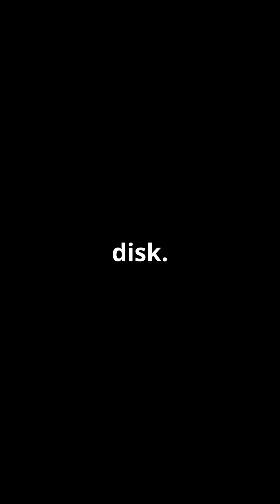The Forgotten Giant: Floppy Disk's Legacy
Discover the fascinating legacy of the floppy disk in this captivating YouTube Shorts video, "The Forgotten Giant: Floppy Disk's Legacy." Dive into how this once-ubiquitous storage medium revolutionized computing, ushering in a new era of data sharing and storage. Using striking stock media, we'll journey through the evolution of technology that led to the floppy disk's rise and eventual decline.

Join us as we celebrate this iconic piece of tech history that paved the way for modern storage solutions.